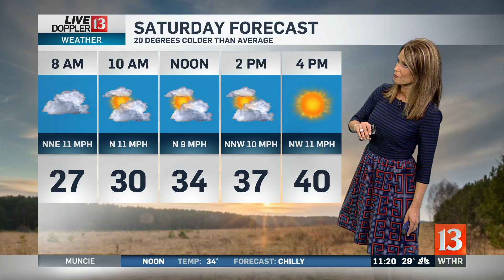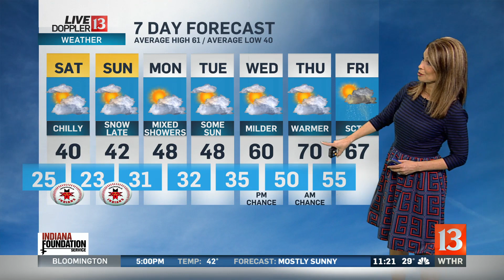Live Doppler 13 Weather Forecast